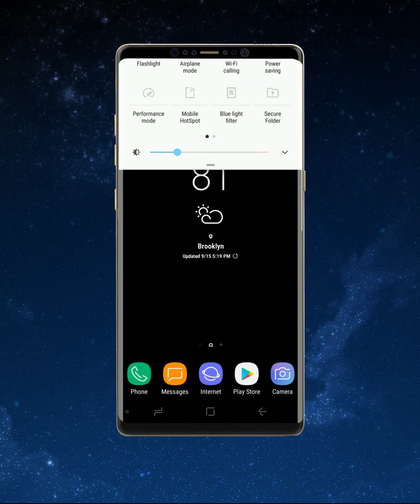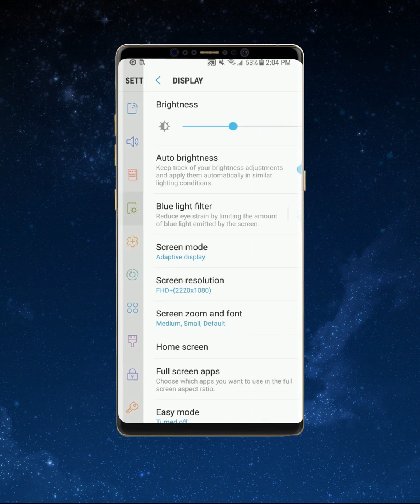How to create Bixby Quick Command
Bixby Quick Command - A smarter way to use your phone